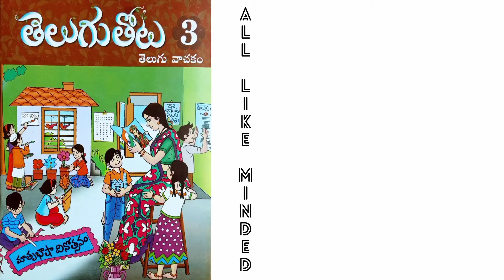తెలుగు తోట 3 | తెలుగు వాచకం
Dear friends you must have come across these two second book cover videos. These two second videos are very useful in updating the playlist layout. This updated playlist layout will help in searching for relevant lessons easily. Hope you understand and appreciate our efforts.